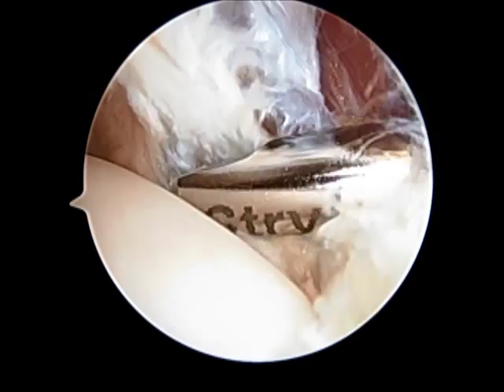Ankle Arthroscopic Debridement SFISM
This is a short segment of an ankle arthroscopy performed by the Board Certified Foot and Ankle Surgeons at the South Florida Institute of Sports Medicine (Foot, Ankle and Leg Specialists of South Florida). In this short segment, the ankle joint is viewed during debridement. This patient has a fibrous tissue that impinges on the ankle joint during motion. This Patient has a nondisplaced fibular fracture that healed uneventfully but had consistent pain, stiffness and swelling in her ankle.